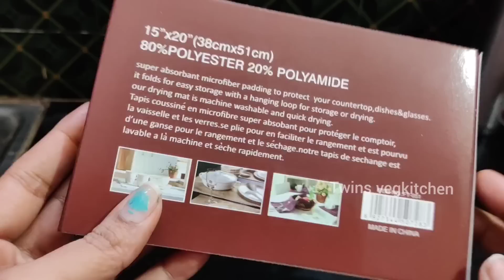கிச்சனை சூப்பரா மாத்தியாச்சு😁 Kitchen Cleaning and Organizing Vlog| 15 Best Kitchen Organisers tamil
Product codes :

* Kitchen dry mat (Set of 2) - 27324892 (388/-)
* Premium quality long containers (1400ml, 9 pieces) - 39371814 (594/-)
* Bag sealing clips ( Pack of 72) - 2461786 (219/-)
* Bread box (4000ml, 1pc) - 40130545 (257/-)
* Fridge storage box (Set of 6, 1600ml) - 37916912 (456/-)
* Kitchen towels (Pack of 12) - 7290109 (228/-)
* Steel corner rack - 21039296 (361/-)
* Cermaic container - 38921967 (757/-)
* Wooden design self adhesive paper roll (45×500cm, covers 24sq ft) - 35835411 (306/-)
* Classic stainless steel spice rack - 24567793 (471/-)
* Kitchen under shelf rack - 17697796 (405/-)
* Kitchen divider rack - 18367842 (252/-)
* kitchen extended divider rack - 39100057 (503/-)
* Cotton apron (Set of 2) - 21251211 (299/-)
* Red containers (set of 10, 600ml) - 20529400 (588/-)
* Red Containers (set of 10, 1100ml) - 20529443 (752/-)